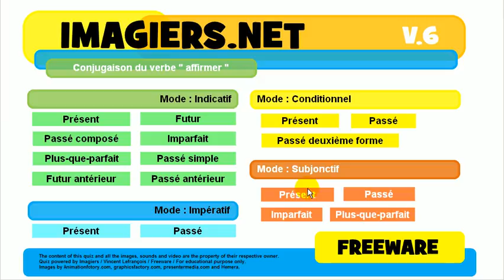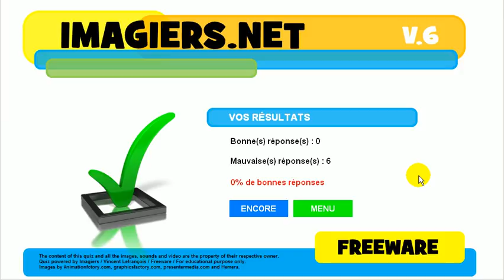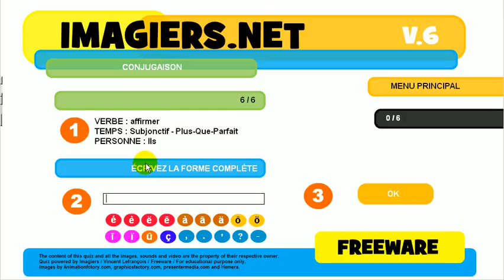Aprenda francês # Conjugação # affirmer